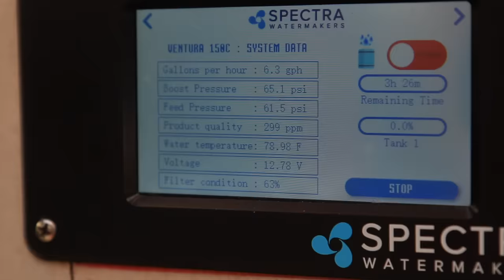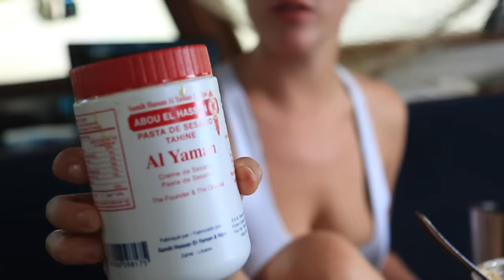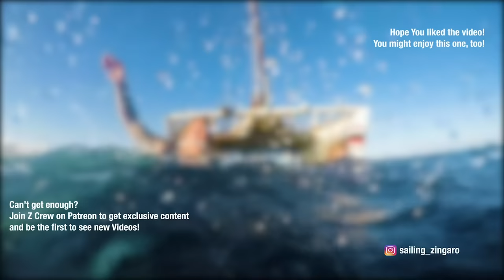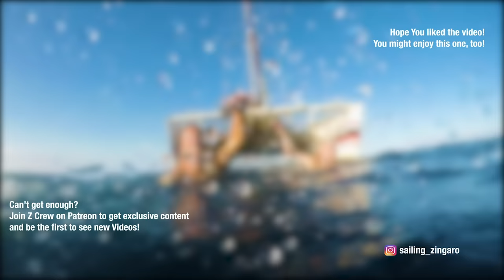Sailing to Easter Island on a 37' Catamaran. | Ep. 68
Three weeks on the Pacific Ocean, all by ourselves, we were fantasizing about a couple different things: Salad with yoghurt dressing and Beer on the top of the list. But when we thought we could enjoy the benefits of being back in civilization as soon as we dropped our anchor, we thought wrong. The immigration procedure at first and finally our own equipment kept us from going ashore for another three days after our arrival. We appreciated the beauty of the island, observing it from a distance and went diving off of our boat. The stoke of having it made to Rapa Nui, the island furthest away from civilization, was real.